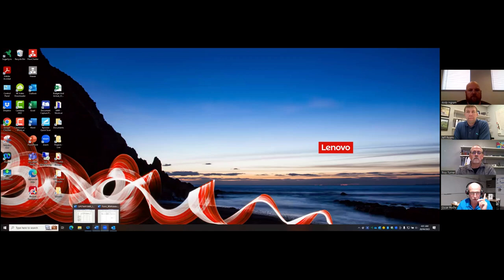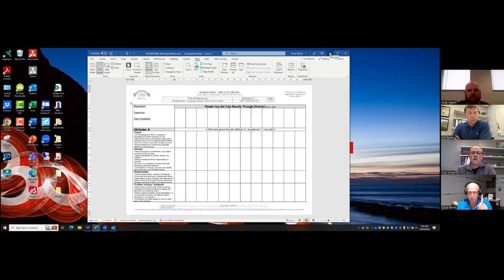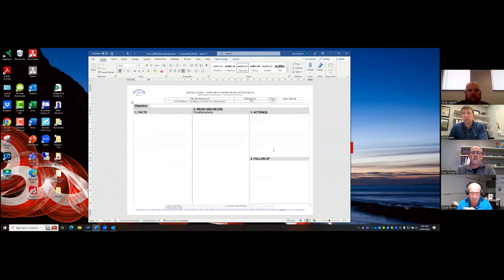What’s happening following Job Relations Training at Story Construction